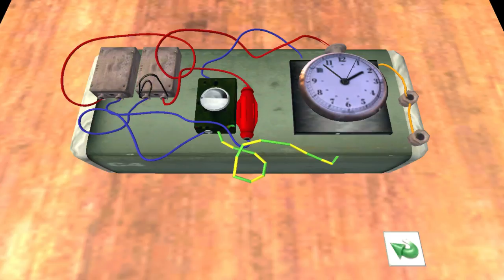Broken Sword: The Angel of Death [Walkthrough] Part 11 [Phoenix]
After the events in The Sleeping Dragon, George Stobbart is running a bail bonds office in New York with his partner Virgil. George meets Anna Maria, a girl with an old manuscript who wants his help to decode it. A group of mobsters after the manuscript ransack Anna Maria's hotel room, as well as George's bail bonds office, and steal the manuscript. George discovers that the mobsters are led by Fingers Martino, who runs an old meat packing factory. George sneaks into the factory and overhears a conversation between Fingers and Mr. Spallacci, who has obtained the manuscript. George manages to covertly take back the manuscript, which he examines with Anna Maria. George figures out that the fortified city on it must be Istanbul...